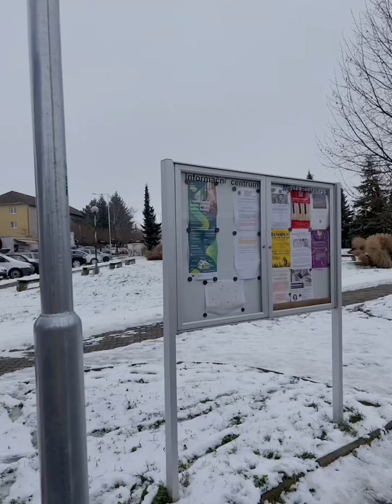ครั้งแรกที่ต้องขึ้นรถบัสไปทำงานเองในยุโรป